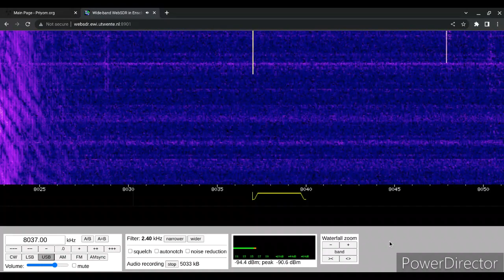S06 Russian Man 07/07/2023 2100 UTC 8037kHz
Russia

Number Station

WebSDR

Shortwave Radio